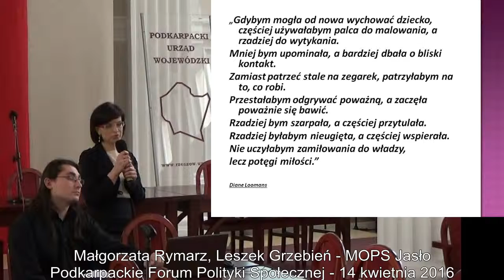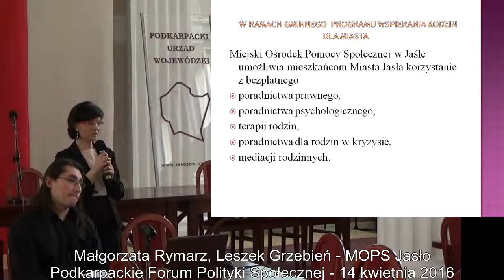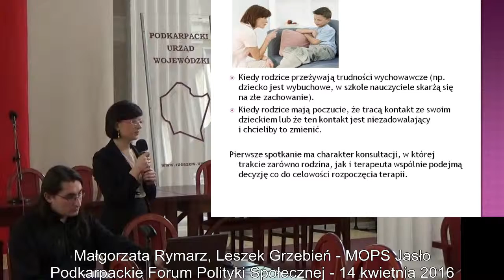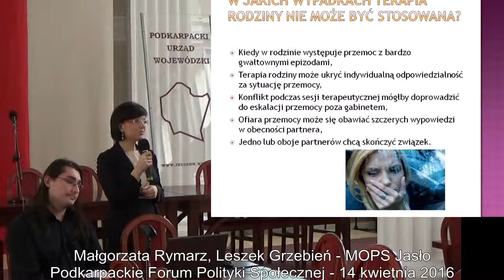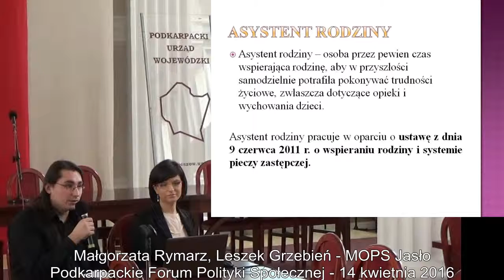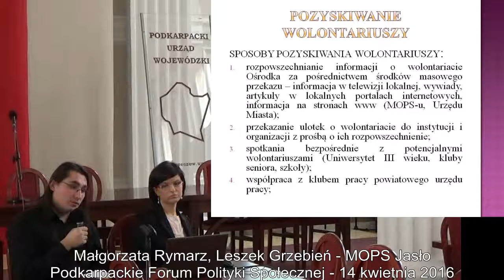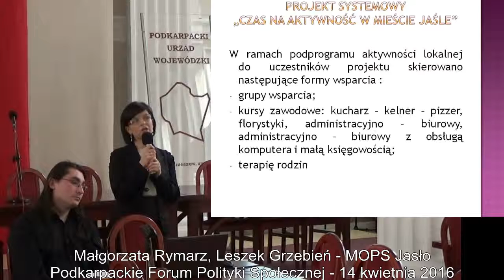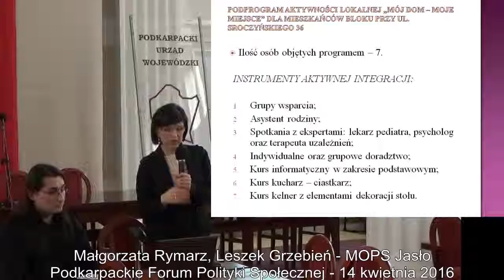Małgorzata Rymarz, Leszek GrzebieńPFPS 2016 04 14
Podkarpackie Forum Polityki Społecznej - 14 kwietnia 2016